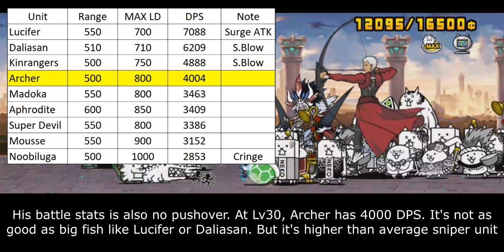The Battle Cats - Enter Archer! (Fate stay night Collabs)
I'm bone of my swords

Table of Content:
00:00 - Unit Intro
00:31 - Sniper Performance
02:06 - Wave Immunity
03:34 - Closing Statement
04:54 - Cat Library Entry